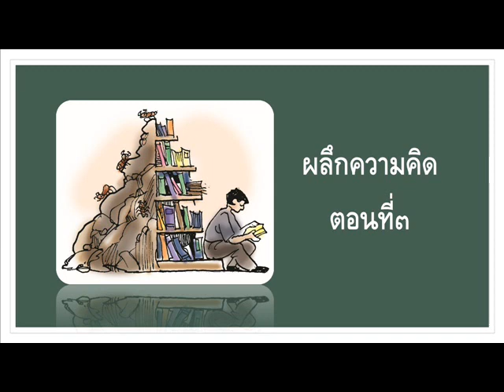ผลึกความคิด ตอนที่๓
นิทานคุณธรรม